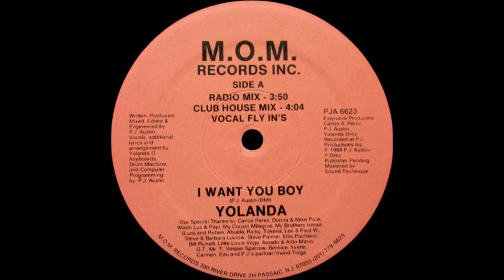Yolanda ‎– I Want You Boy (Radio Mix)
From the 12" Single - I Want You Boy

(c)1988 M.O.M. Records Inc.
Executive Producer – Carlos A. Perez, Yolanda Ortiz
Written, Produced, Mixed and Edited By – P.J. Austin